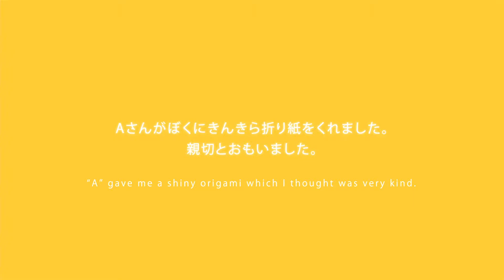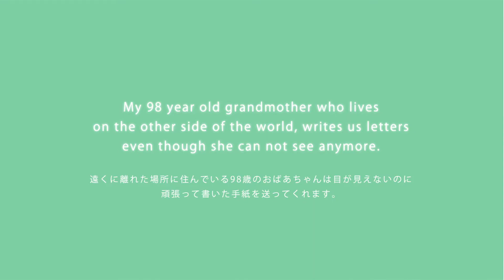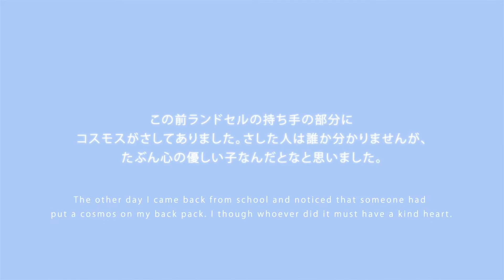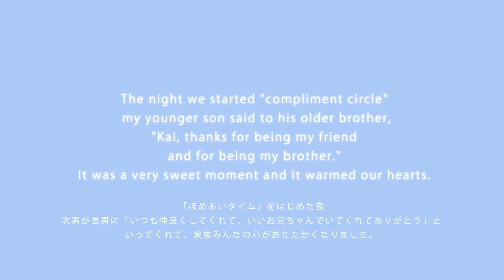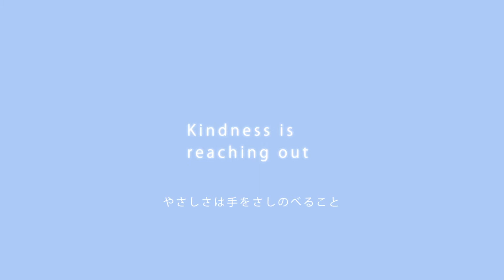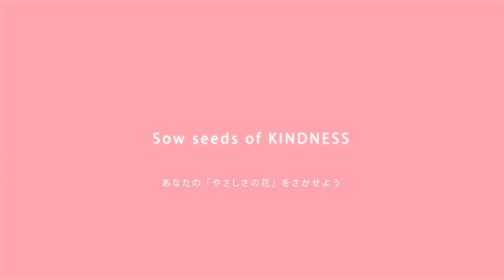[Flower of KINDNESS] " Sow seed of kindness " MOVIE by LITTLE ARTISTS LEAGUE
LITTLE ARTISTS LEAGUEのアートプロジェクト「やさしさの花」コレクティブ動画 " Sow seed of kindness "です。
「やさしさのエピソード」や「やさしさの花」を、世界中から沢山お寄せ頂きました。

あなたの「やさしさのエピソード」はなんですか？あなたは誰にやさしさを届けたいですか？
シリーズ動画imagine、create、give、インタビュー＆メイキング動画も続けてご覧ください。
LITTLE ARTISTS LEAGUEのアートプロジェクト「やさしさの花」は「やさしいことを一つすると、一つ咲くやさしさの花」をテーマに、誰かにやさしくされたことや、誰かにやさしくしたエピソードを思い浮かべながら、花を作って想いを伝える、双方向性コミュニケーションアートプロジェクトです。

期 間： 2020年9月1日～12月31日まで
対 象： どなたでも無料で参加可能
主 催： LITTLE ARTISTS LEAGUE
助 成： アーツコミッション・ヨコハマ、心豊かな社会をつくるための子供教育財団
S N S： SNSのタグは@littleartistsleague

LITTLE ARTISTS LEAGUEは、2016年に創設されたバイリンガルのアーティストママ３人が率いるアートチームです。アートを通じて、多文化、多言語、そして表現の多様性に触れることで、柔軟な発想とグローバルな視野を育む取り組みをしています。LITTLE ARTISTS LEAGUEの高いアート性やデザイン性、そしてグローバルマインドにも触れられるワークショップは、子どものみにとどまらず幅広い層から人気を博しています。
【参加方法】
●やさしいエピソードを思い浮かべて、花を描いてみましょう！出来たら動画や写真をSNSで
つぶやいてね（やさしさの花　flowerofkindness）投稿頂いた画像をつないで、12月に
動画「やさしさの花：アートリレー」を公開
●やさしいエピソードを投稿すると、LALメンバーがそのお話にあった花を制作して公開し
ます！
●LITTLE ARTISTS LEAGUE オリジナル「やさしさの花」キットを購入して花を作り、「やさしいエピソード」と共にSNSに投稿。購入はこちらから。

映像企画 / LITTLE ARTISTS LEAGUE
アート制作 / Lumico Harmony , Mioko Mochizuki
出演 / Mioko Mochizuki, Lumico Harmony, Aimiee Isobe, Andre , Haruto, Kaede, Dalia
Movie Director / Tsubasa Inoue(Happy Sunny&Co.)
Videographer / Shimizu Yohei(Happy Sunny&Co.)
Photography / Nanako Koyama
■Happy Sunny&Co.
「小さなHappyが、大きなSunnyを！」をコンセプトに世界中のHappyを生み出すために2018年に代表の井上翼が立ち上げる。アート・スポーツ・ファッションの分野においてのクリエイティブを得意としており、制作したANAホールディングス株式会社の「ANAグループ体操」の動画がスポーツ庁長官優秀賞を受賞し、のちにスポーツ庁が展開する動画コンテスト「パブコン」でグランプリのスポーツ賞長官賞を受賞。PV, MV等の映像制作、グラフィックデザイン、アニーメーション制作、楽曲制作、オリジナル体操制作まで行うクリエイティブ集団。

LITTLE ARTISTS LEAGUEは、2016年に創設されたバイリンガルのアーティストママ３人が率いるアート団体です。現在は、アートと海外にバックグラウンドを持つMioko Mochizuki、Lumico Harmony、Aimee Isobeがディレクターとして活躍しています。横浜を拠点に、アートを通じて、多文化、多言語、そして表現の多様性に触れることで、柔軟な発想とグローバルな視野を育む取り組みをしています。LITTLE ARTISTS LEAGUEの高いアート性やデザイン性、そしてグローバルマインドにも触れられるワークショップは、子どものみにとどまらず幅広い層から人気を博しています。
【参加方法】
動画「やさしさの花：アートリレー」を公開予定！
ます！
●LITTLE ARTISTS LEAGUE オリジナル「やさしさの花」キットを購入して花を作り、「やさし
いエピソード」と共にSNSに投稿。購入はこちらから。

出演 / Andre , Haruto, Kaede, Dalia, Aimiee Isobe
Photography / Nanako Koyama
■Happy Sunny&Co.

シリーズ動画imagine、createも続けてご覧ください。

【参加方法】
ます！

Photography / Nanako Koyama
■Happy Sunny&Co.